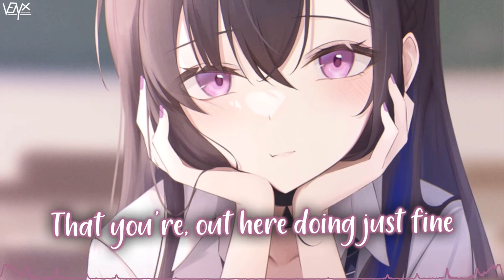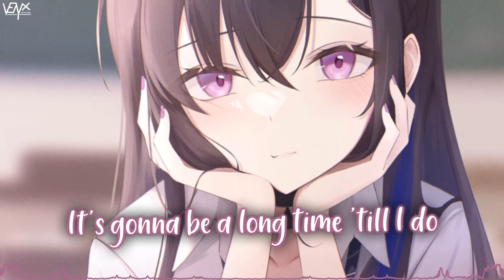「Nightcore」 Wish You The Best - Culture Code x Nina Sung x Caslow ♡ (Lyrics)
🔊 Informations:

Artist ➥ Culture Code x Nina Sung x Caslow

Song ➥ Wish You The Best

Make sure to show your support to にふ7y for their awesome artwork ^_^

[Culture Code]

[Nina Sung]

[Caslow]

📜 Lyrics:

Here comes the breakup
Here comes the fallin' out of in love
The kind that don't come with a make up
Yeah, we've seen it coming for a while
Boy, before you head out
There's just something I just need to get out
You ain't even gotta sit down
I'll say it all with a smile

I wish you nothing but the bluest of blue skies
All the wildflowers bloomin' on your road side
Every beer's a little colder than the last
Scratch the right ticket and get enough cash to
Get ya riding up high in your dream truck
With a brand new girl that your momma loves
Wish you a life full of song, no static
I'd wish you the best, but you've already had it

It'll probably take a couple years
For you see it all real clear
Everything standing right here
Is all you'll ever try to find
You might've broke my heart in two
But I still want the next best thing for you 'cause

'Cause I wish you nothing but the bluest of blue skies

I'll take the high road now
You take the two lane out, oh yeah